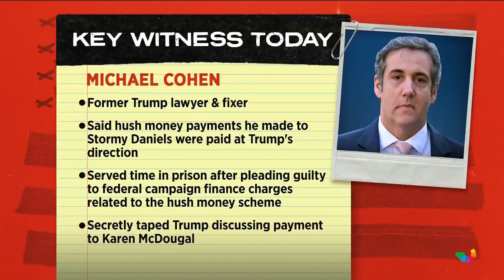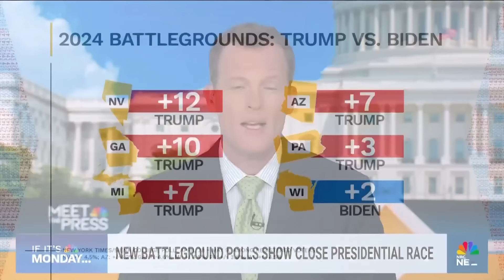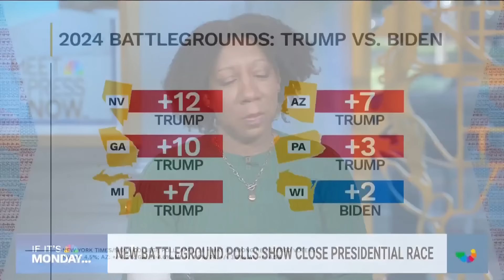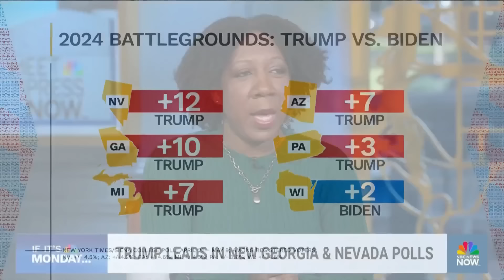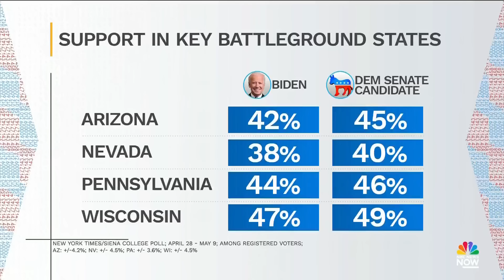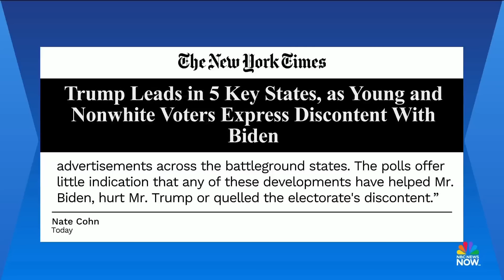Meet the Press NOW — May 13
Michael Cohen takes the stand for the first time today in former President Donald Trump’s hush-money trial. Tia Mitchell, former Rep. Joe Crowley (D-N.Y.) and Sarah Chamberlain join the Meet the Press NOW roundtable. Former U.S. Ambassador to Ukraine Bill Taylor discusses the shake-up inside Russian President Vladimir Putin’s cabinet. NBC News Justice and Intelligence Correspondent Ken Dilanian explains what to expect as Sen. Bob Menendez’s (D-N.J.) corruption trial begins.

00:00 Intro
00:59 Michael Cohen testifies in Trump hush money trial
17:36 U.N. estimates 360,000 people have evacuated Rafah
28:24 Few battleground polls show close presidential race
38:53 Putin replaces defense minister in Cabinet shake-up
45:40 Jury selection begins in Sen. Bob Menendez bribery case